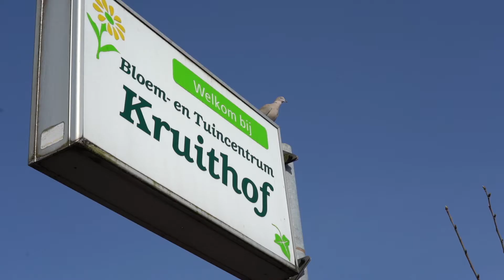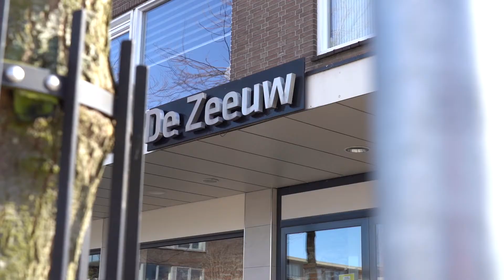Wonen in Kruidhof Puttershoek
Op de locatie van Bloem en Tuincentrum en agrarisch bedrijf Kruithof, en op het terrein van Bouwbedrijf Jongekrijg-Maasbouw komt een nieuw woningbouwplan. KBS Investment B.V. wil op deze locatie, vlak bij het centrum van Puttershoek, bouwen voor verschillende doelgroepen. Door het slopen van het kassencomplex van Kruithof en de naastgelegen opstallen ontstaat er ruimte voor groen en voor wonen.

De dorpskern heeft op dit moment weinig verbinding met de kwalitatief mooie ruimte aan de waterkant. Er ligt een mooie kans om de beoogde ontwikkellocatie te gebruiken voor de realisatie van deze verbinding. Het plan vormt een verbinding tussen het centrum en de dijk met de rivier de Oude Maas. De nieuwe ontwikkeling is grotendeels gericht op een parkachtige ruimte, centraal in het plangebied. De afwikkeling van het verkeer zal gebeuren door een verbinding tussen de Pieter Repelaerstraat en de Pieter van Slingelandtstraat